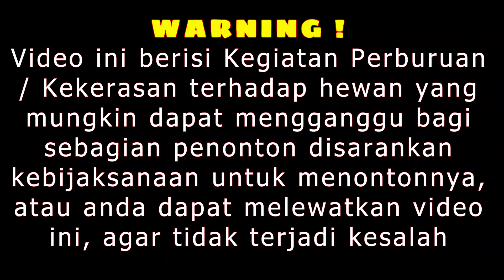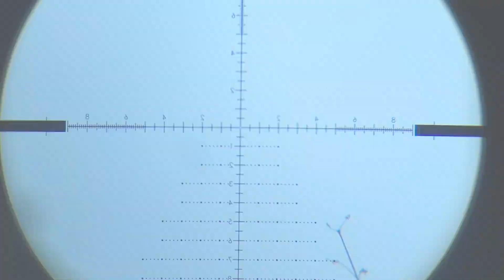Berburu Burung Punai Daun Kalimantan Ruak-Ruak Sakti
asalamualikum wr.wb.
Pada video ini saya mencoba berburu burung Punai namun hasil nya zonk, langsung banting stir om, cari ruak-ruak saja yang pasti melimpah di daerah sawitan.
Keterangan Unit : Hummer X7
Laras : LW Poligon 55 cm
Mimis : SLUG 16 Grain